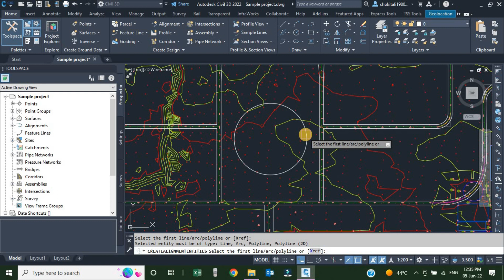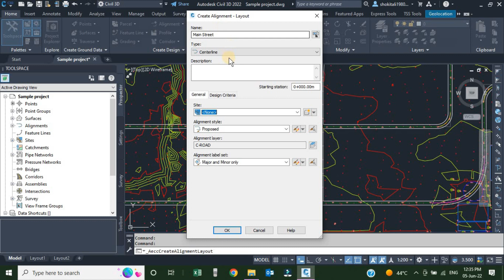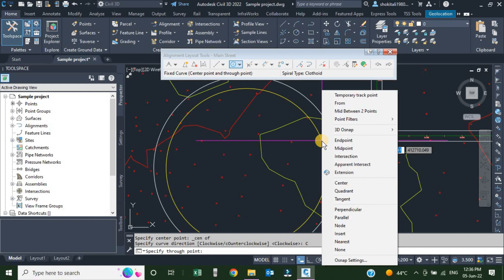Circular Alignment in Civil 3D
How to create a circular alignment for roundabouts
Roundabouts
Alignments
Roads